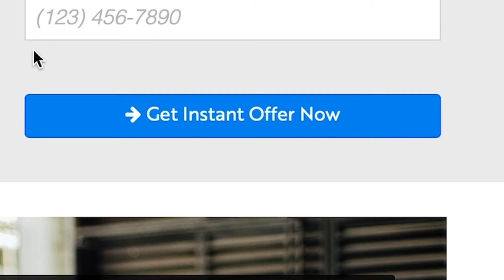Sell Your Vehicle to Buster Miles!